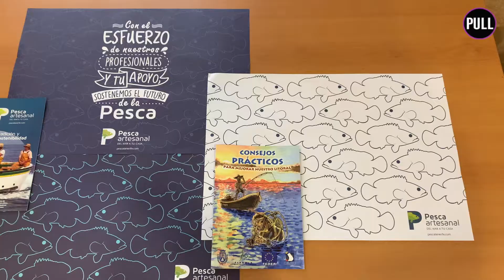Aula del Mar, el proyecto de charlas para conocer el medio marino canario // Periodismo ULL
Aula del mar es un proyecto impulsado por el Cabildo de Tenerife que consiste en enseñar a la juventud la necesidad de cuidar y preservar el medio ambiente a través de charlas, tanto en colegios públicos como privados, por toda la isla de Tenerife.